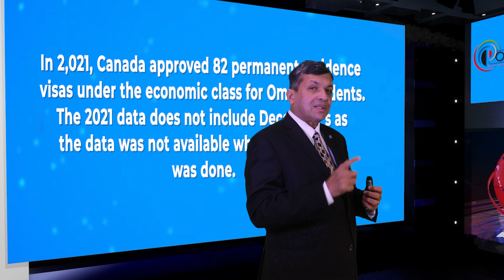Canadian Permanent Residence Applications: Data about Oman applicants for past 5 years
Immigration Categories from Oman applicants for past 5 years

Good day ladies and gentlemen, this is IRC news, and I am Joy Stephen, an authorized Canadian Immigration practitioner bringing out Data analysis about migration under the economic class for Foreign Nationals. This class of Permanent Residence applications includes Express Entry, and other skilled immigration opportunities. This data is about Approved Canadian Permanent residents’ applications for Oman Residents for the past 5 years. Please keep in mind that the data for 2021 is a month shy and does not include the month of December 2021. Today is the 28/01/2023, and I am coming to you from the Polinsys studios in Cambridge, Ontario.

In 2017, Canada approved 267 permanent residence visas under the economic class for  Oman, which includes Express Entry and other skilled worker programs.

In 2018, Canada approved 321 permanent residence visas under the economic class for Oman residents under the Economic Class, which includes Express Entry and other skilled worker programs.

In 2,019, Canada approved 389 permanent residence visas under the economic class for Oman residents under the Economic Class, which includes Express Entry and other skilled worker programs.

In 2,020, Canada approved 129 permanent residence visas under the economic class for Oman residents under the Economic Class, which includes Express Entry and other skilled worker programs.

In 2,021, Canada approved 82 permanent residence visas under the economic class for Oman residents. The 2021 data does not include December’s as the data was not available when this analysis was done.

The average applicant intake for Oman over the past 5 years for Canadian Permanent Residence under the Economic Class is 239

Canadian Immigration quotas are increasing year over year and the growth for Oman’s approved PR applications under the Economic Class is -66 % of what it was 5 years back in 2017 and is still expected to grow.

Are you looking for updates on PNP news and Canadian job opportunities? Look no further! Additionally, our Canadian Authorized Representative conducts a free Q&A session every Friday. For more information and Zoom meeting credentials, It's important to note that the Canadian Government regulates who can charge fees for immigration services, so be sure to follow the for more information. If you're interested in a free evaluation of your Canada PR application, Stay updated by following us on Facebook, Instagram, and YouTube.